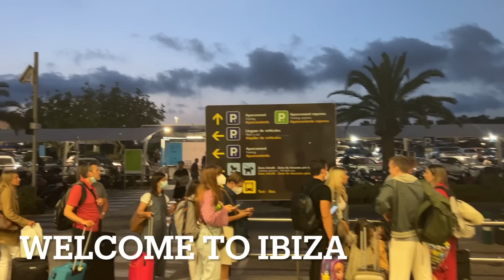Vlog I IBIZA sa muzem 4 dana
Dragi moji, jos jedan travel Vlog.
Uzivajte!